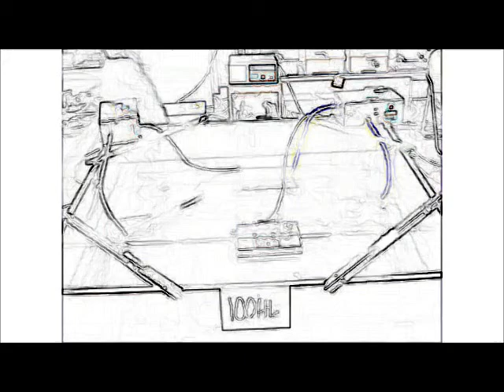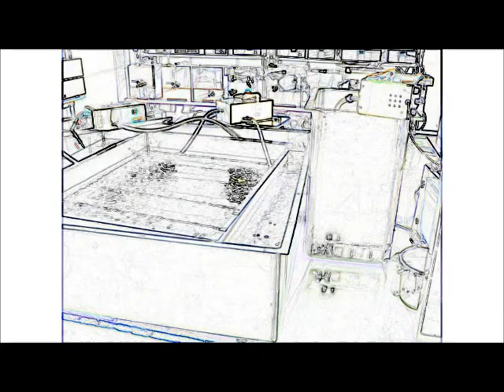オリジナル超音波実験 （超音波システム研究所 ultrasonic-labo）